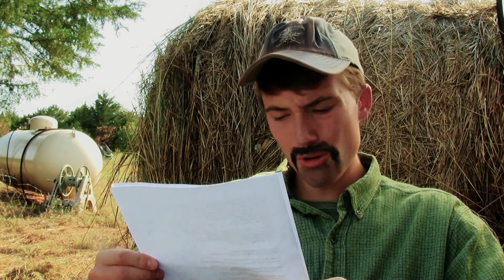Redneck Love Poetry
Our friend Bucephalus the cultured redneck gives us some pointers on wooing the female heart with the irresistible power of verse.

FOLLOW BROKEN LENS PRODUCTIONS ON FACEBOOK!